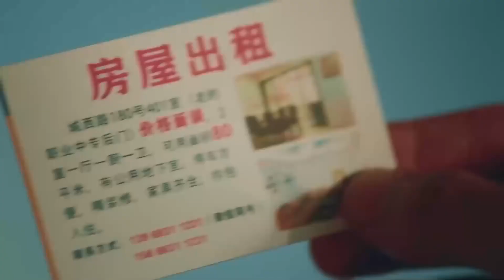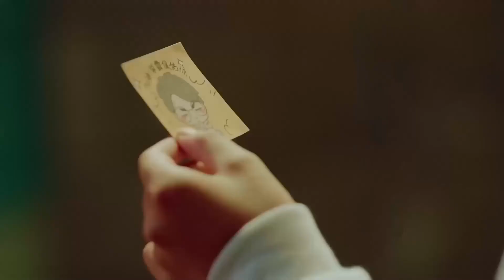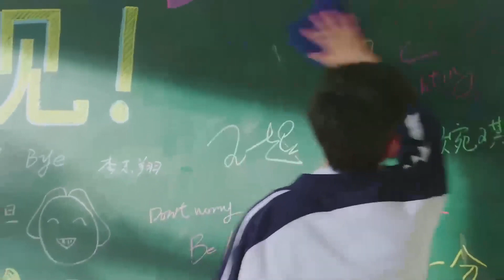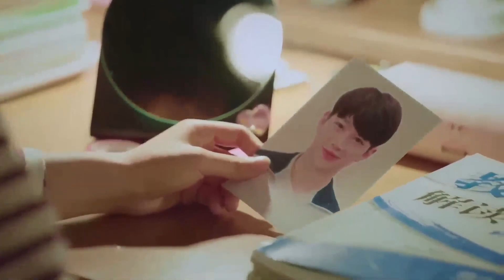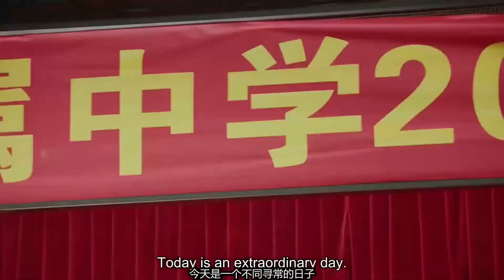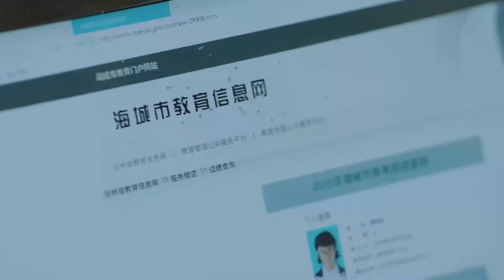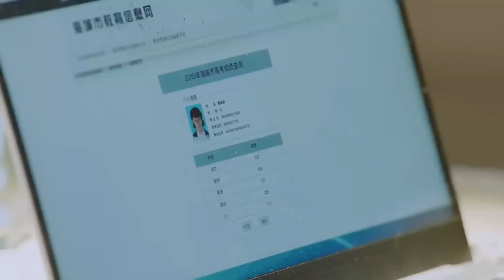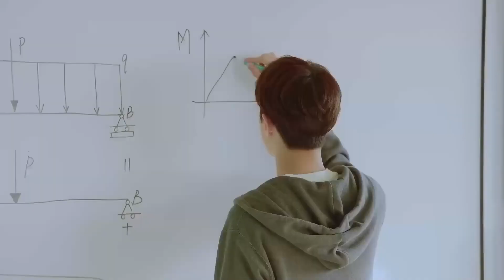MUTLISUB【你好我的女孩/My Girl】▶EP 07｜一次偶遇让灰姑娘华丽蜕变校园女神追爱暖心学长，两人互生好感开启双向奔赴甜蜜初恋#赖冠霖《我们》王楚然《柳舟记》❤️丸子甜剧社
剧名Name：你好我的女孩/My Girl

主演Cast：赖冠霖 王楚然 我的女孩 My Girl

剧情介绍：一次偶遇让灰姑娘华丽蜕变校园女神追爱暖心学长，两人互生好感开启双向奔赴甜蜜初恋